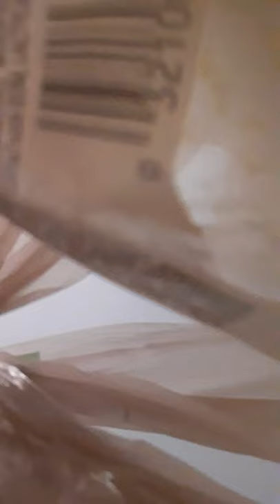The 3 images from one of a spirit made an adult human without sex or asexually as both in one body